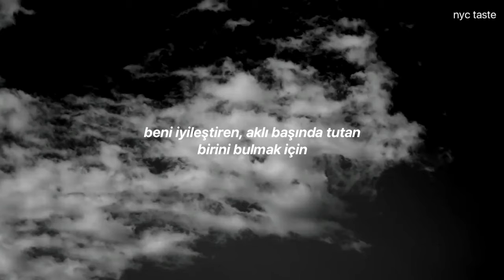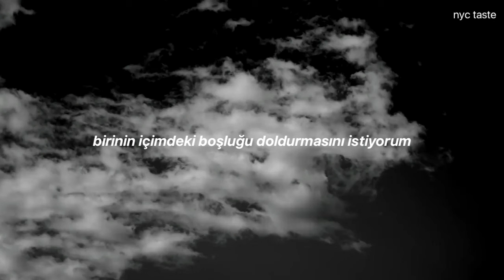vietra - imsoalone // türkçe çeviri